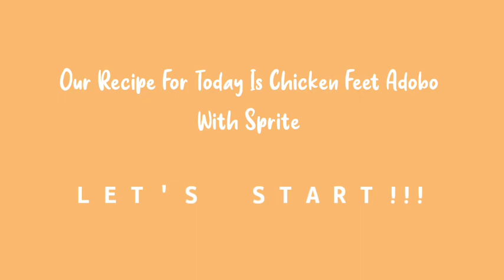HOW TO COOK SPICY CHICKEN FEET ADOBO WITH SPRITE | CHICKEN ADIDAS RECIPE | SIMPLY SITT'S CHANNEL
▪️700g chicken feet (cleaned & washed well)
▪️1 bottle/250ml sprite
▪️1 piece chicken cube
▪️1 tsp. Whole peppercorns
▪️2-3 pieces dried bay leaves
▪️2-3 pieces red fresh chili sliced

Cooking time is about 45-50 minutes over medium-high heat.
serve with cooked rice and enjoy❣️